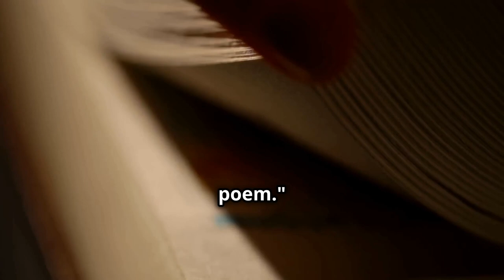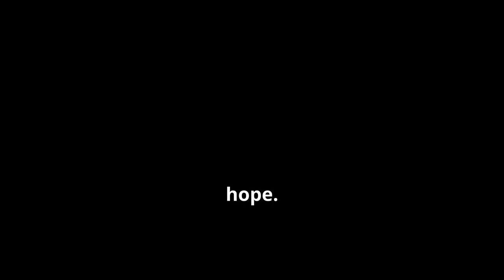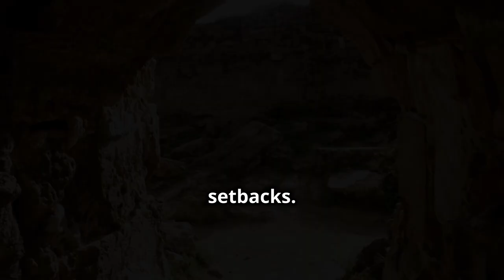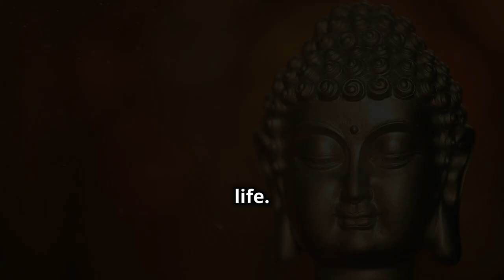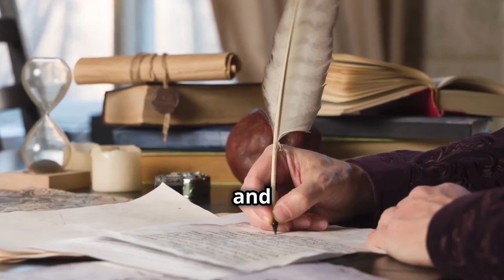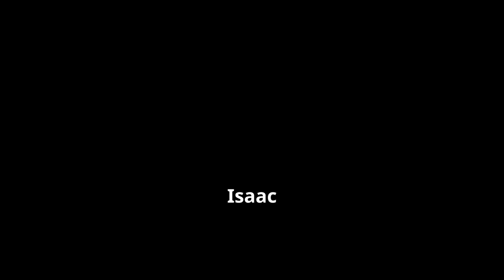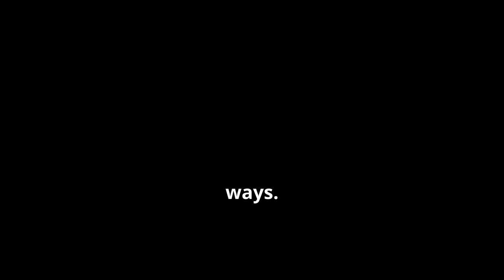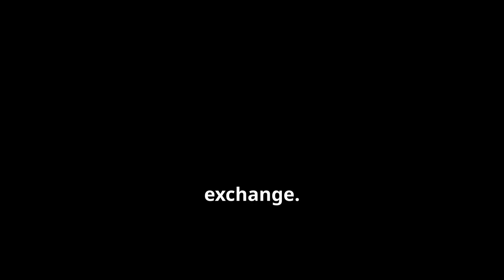You WON'T BELIEVE What Happened in History! The SECRET You Never Learned in School! Summarized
Unveiling the Tapestry of Humanity: A Deep Dive into "A Little History of the World"
Have you ever gazed at the night sky, overwhelmed by the vastness of time and humanity's place within it? If you yearn to understand the grand narrative of our species, then buckle up for an incredible journey through E.H. Gombrich's captivating masterpiece, "A Little History of the World."

This video isn't just a dry recitation of dates and facts. We'll embark on a captivating exploration, uncovering the pivotal moments that shaped our world. We'll delve into the origins of civilization, witnessing the rise of mighty empires and their lasting legacies.

Prepare to be amazed by the ingenuity of humankind. We'll celebrate groundbreaking inventions and scientific discoveries that forever altered the course of history. From the spark of the first tools to the marvels of modern technology, we'll trace the evolution of human innovation.

But history isn't just about wars and inventions. Gombrich masterfully weaves in the rich tapestry of art and culture. We'll explore the breathtaking creations that have inspired generations, from the Colosseum's grandeur to the Mona Lisa's enigmatic smile.

Gombrich's genius lies in making history accessible to everyone. His clear and engaging writing style brings the past to life, making even complex concepts understandable. Whether you're a seasoned history buff or a curious newcomer, this video will equip you with the knowledge to grasp the grand narrative of humanity.

So, join us on this captivating exploration!  Together, we'll unravel the mysteries of the past and gain a deeper appreciation for the present.

OUTLINE:
00:00:00 The Dawn of History
00:01:26 The Rise of Civilizations
00:02:11 Empires of the Ancient World
00:03:01 The Teachings of the Wise
00:03:53 Shifting Sands of Time
00:04:53 A Tapestry of Cultures
00:05:46 The March of Progress
00:06:40 A World Connected
00:07:29 A Legacy for Tomorrow